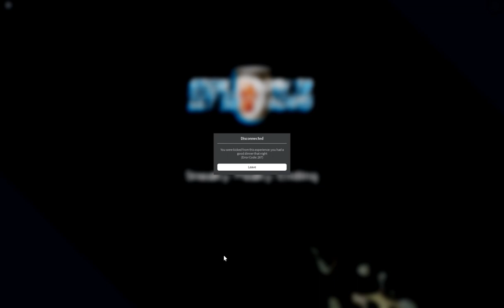Steal A Bank To Get Some Beans Sneaky Speedrun/Guide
❗⚠❗ Turn on captions for the guide. ❗⚠❗

Completely raw and unedited. Using the timer provided bottom right. Only my 4th(?) try.

I added captions cuz idk if adding strait text is illegal. Or if I'll submit this. (Or if there even is a place for this)

110% not just so I have at least something to upload.